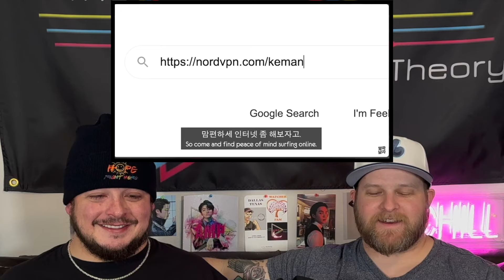British Rappers try Chanel Pork Ribs in Korea!!? | Korean Englishman REACTION